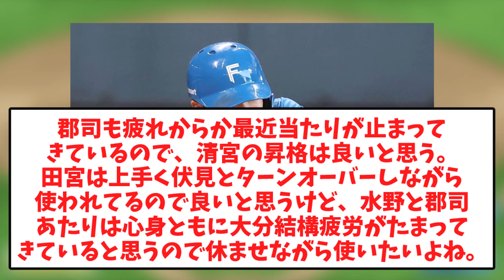【今度こそ頼むぞ！】6月好調の清宮1軍昇格！ 早速試合出場か！？